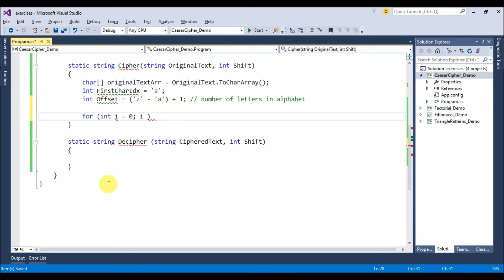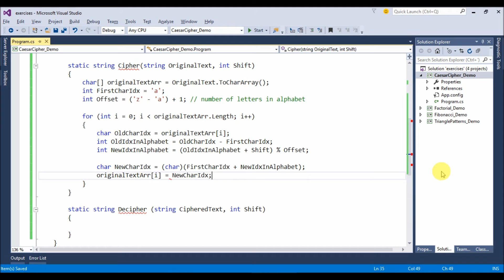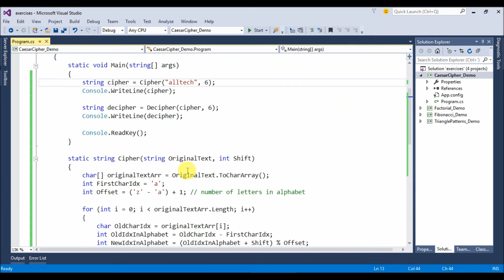caesar cipher in c#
Demo of how to do a Caesar Cipher and Decipher in C#

Play Lists